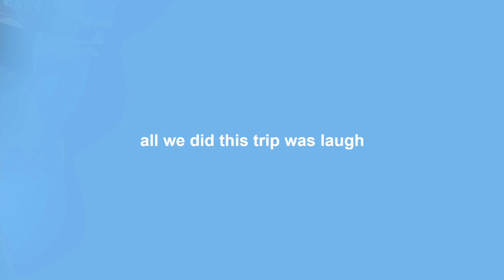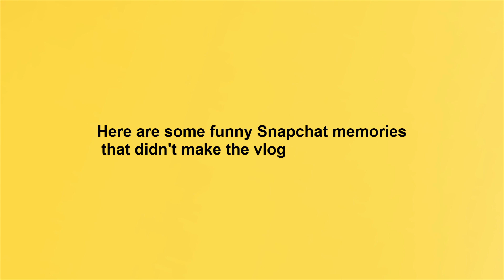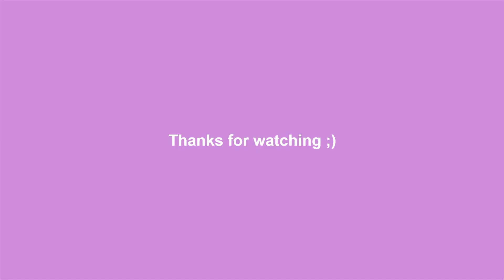Bristol a city full of...well, us ;) |LAURA CULLEN